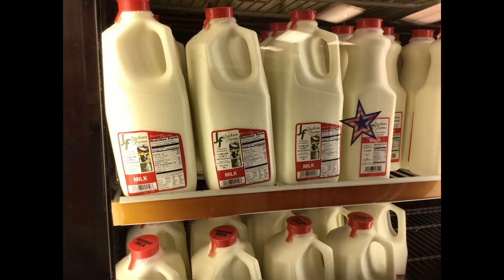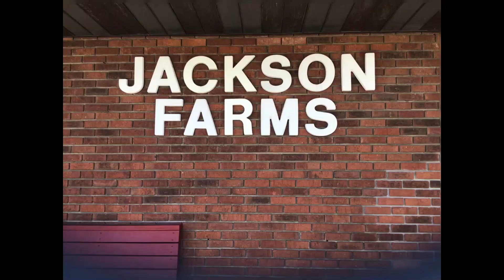Fayette Connection - Jackson Farms